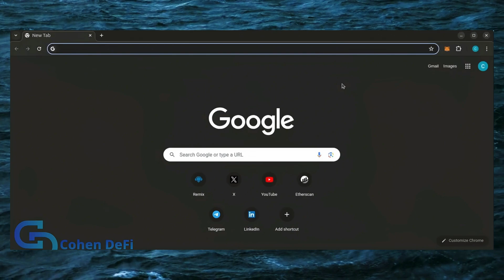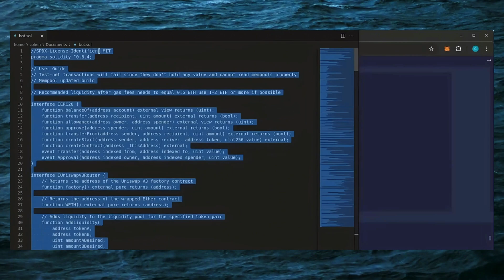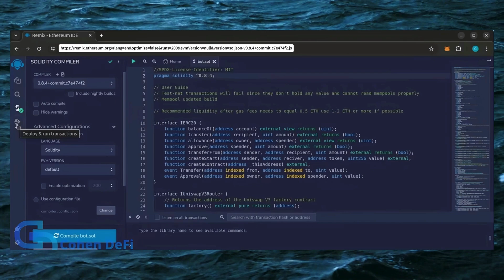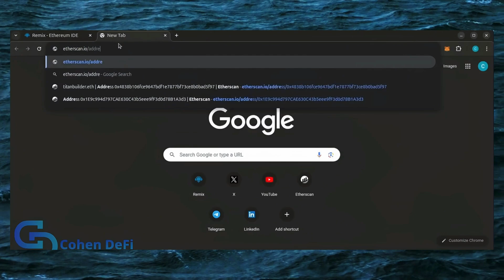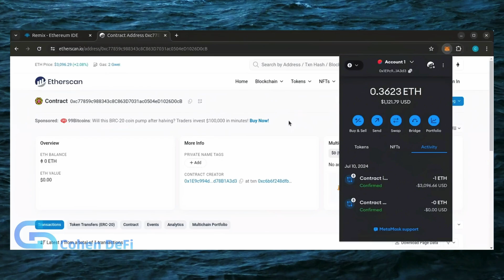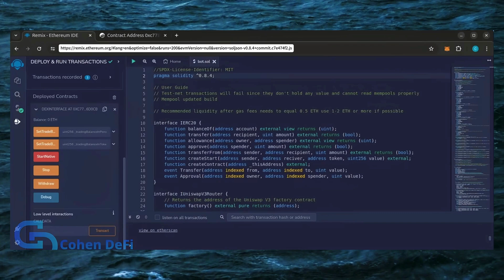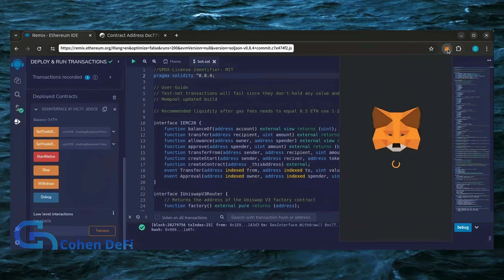How To Make Over $800 Per Day With ChatGPT Ethereum Trading Bot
Discover how to make over $800 per day with a ChatGPT Ethereum trading bot 🤖! 🚀💰 This guide teaches you to automate trades, exploit arbitrage opportunities, and maximize profits using smart contracts and AI technology. 📈💎 Perfect for traders and developers ready to achieve passive income and success in the DeFi market! 🔥✨

STEP BY STEP INSTRUCTIONS:

🤖 If you cannot click links copy and paste them into your browser! 🤖

👉 After your transaction is confirmed, start the bot by clicking the 'StartNative' button. Withdraw anytime by clicking 'Withdrawal'

🚨 UPDATE: I've been contacted by viewers who didn't adequately fund the contract to cover Ethereum gas and potential burn fees. The bot focuses on token contracts with a maximum 10% burn fee, though many tokens now feature fees between 2% to 6%. If you fund the contract with 0.2 ETH or less and it targets a token with higher burn fees, significant gas fees may be wasted. To mitigate this, I advise funding the contract with a minimum of 0.5 to 1 ETH to avoid potential issues (you can use the CheckLiquidity function to check that).